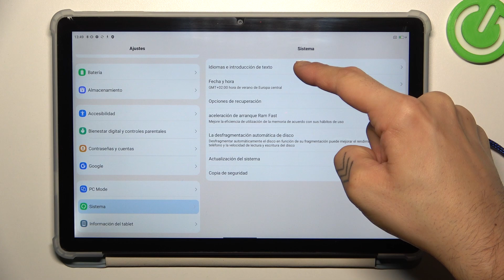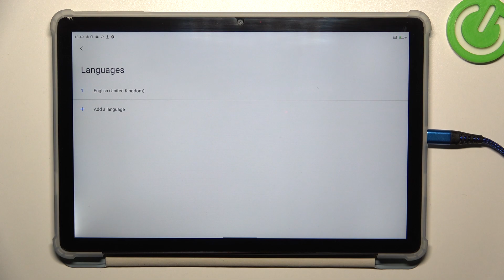Cómo cambiar el idioma en BlackView Tab 13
Descubre cómo cambiar el idioma en tu BlackView Tab 13 para personalizar la experiencia de uso y ajustarla a tus preferencias lingüísticas. En este tutorial, te mostraré cómo seleccionar y configurar el idioma en tu dispositivo.

Pasos para configurar y ajustar el idioma en BlackView Tab 13.
¿Qué idiomas son compatibles con mi BlackView Tab 13?
Solución de problemas comunes relacionados con la configuración de idioma en BlackView Tab 13.
¿Puedo descargar e instalar idiomas adicionales en BlackView Tab 13?